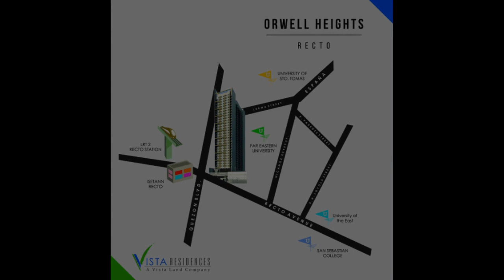For Sale Studio @ Vista Recto Manila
Condominium/Apartment Type: Residential Condominium
Number of Bedrooms: 1
Number of Bathrooms: 1
Unit Size in sqm: 21 sqm.